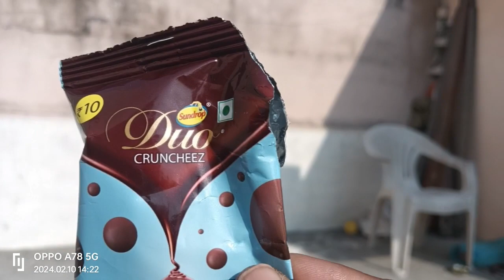आज भी लगा कर्फ्यू दूसरे दिन भी घर से बाहर निकलना हुआ मुश्किल 😱 घर में अनन्या की मस्ती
Ananya Verma VLOGS